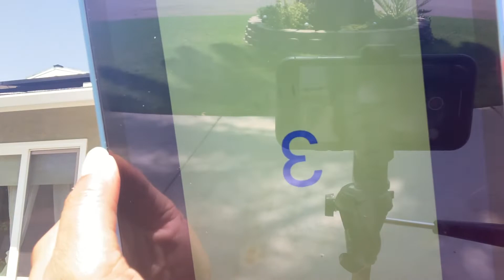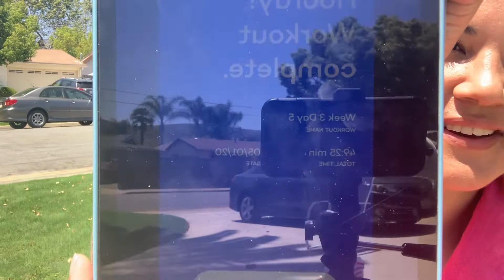ALIVE INSIDE WEEK 3 DAY 5 (WHITNEY SIMMONS APP)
Can you believe we are one day away from completing week 3!?! I am SOO proud of you all, and myself. Remember self-love is important, so don't forget to tell YOU how proud you are of YOU!